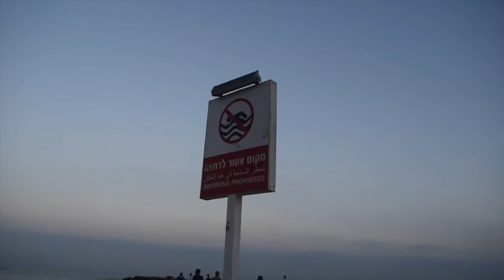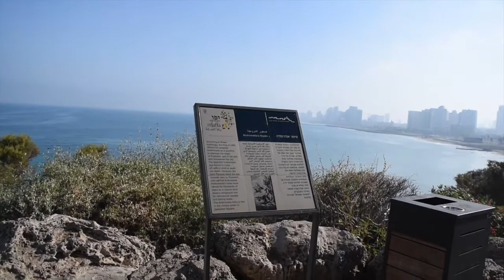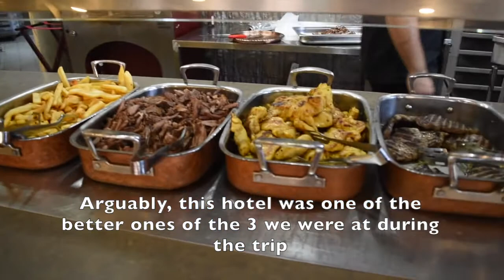Israel day 2: Cesarea, Mt Carmel, Nazareth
On this day, we went north of Tel Aviv to Cesarea, Mt Carmel and Nazareth before stopping for the night next to the Sea of Galilee!